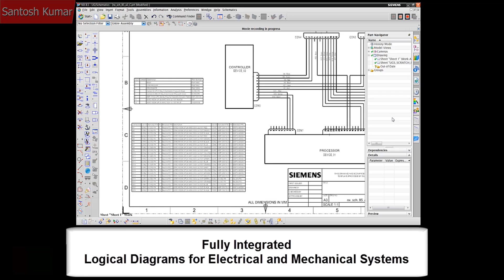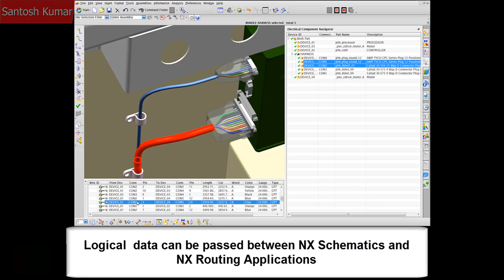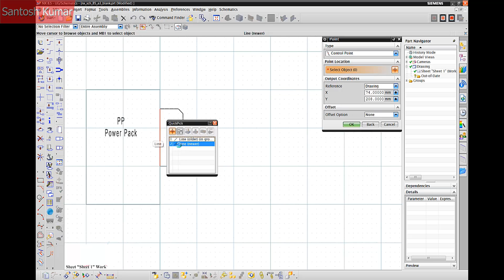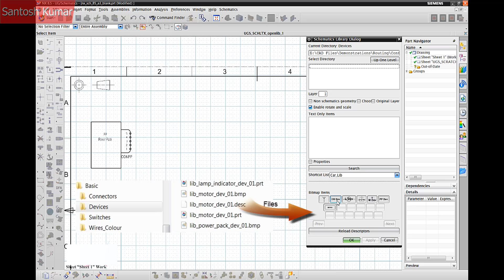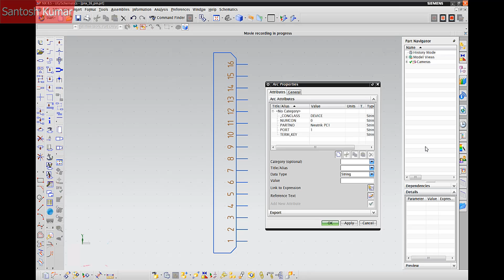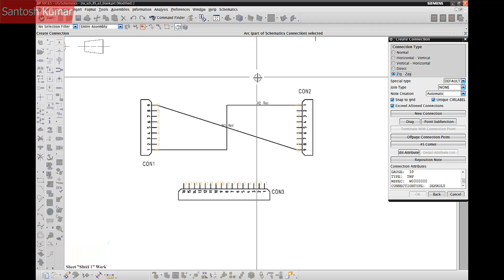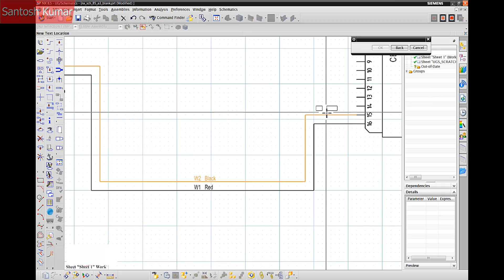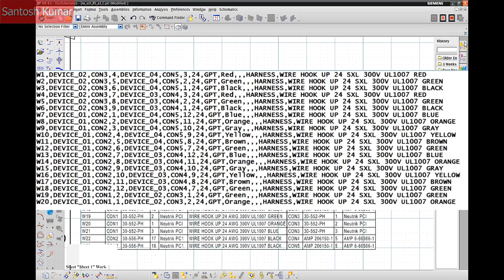NX 12.0 | SIEMENS | Schematics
Topics Covered:
Schematics